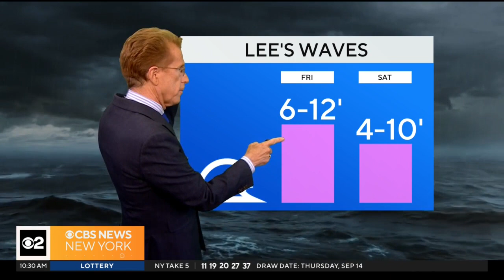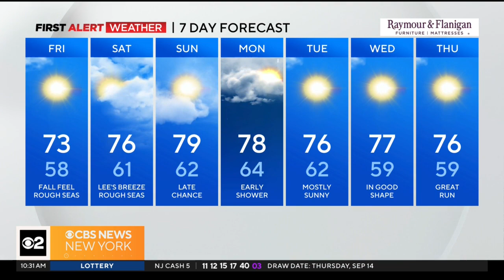Tracking Hurricane Lee: What impact will it have in our area?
CBS New York's John Elliott breaks down the latest models.